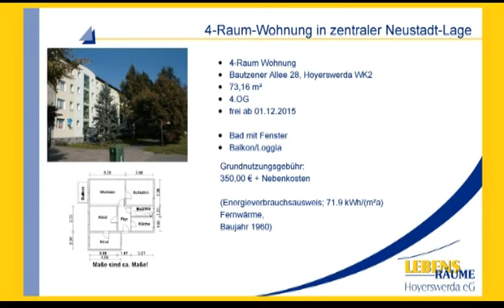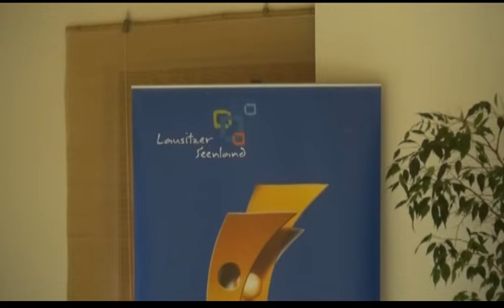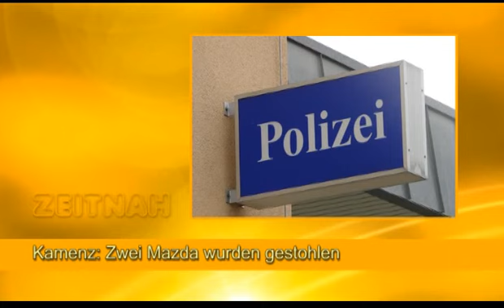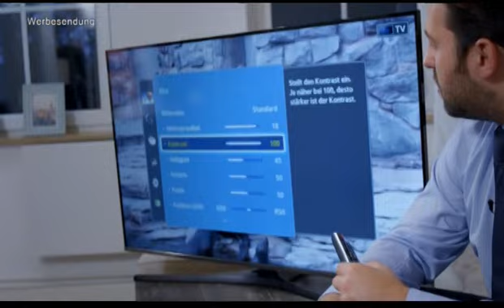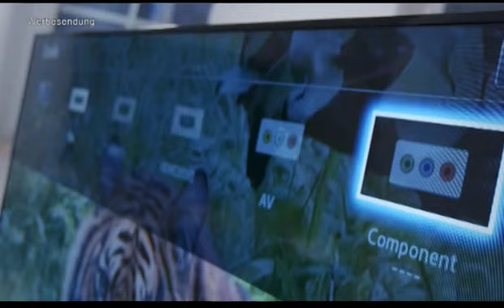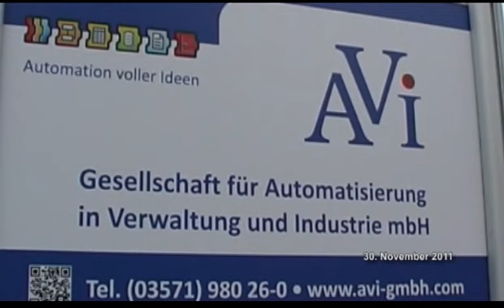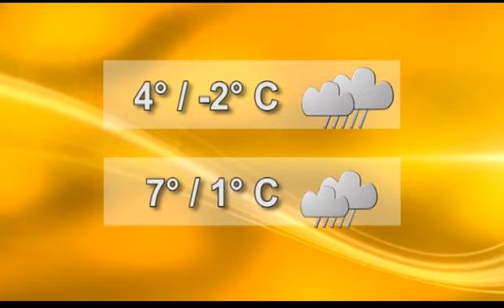Drehscheibe Lausitz vom 27.11.2015 - ELSTERWELLE